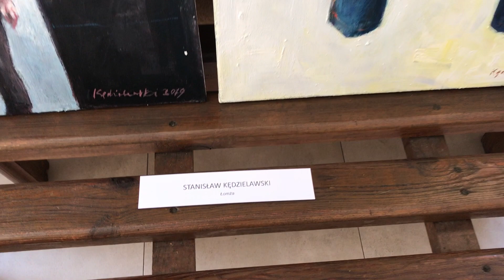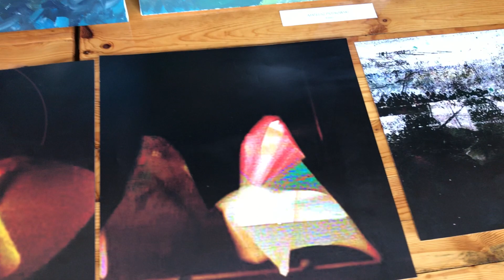Pleinair Łomża 2019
Wystawa s wszystkich prac